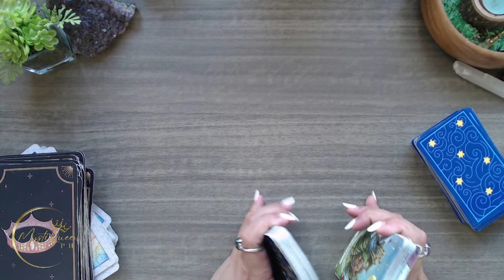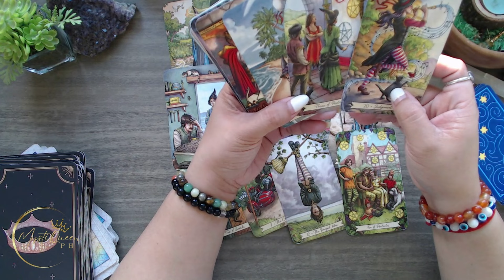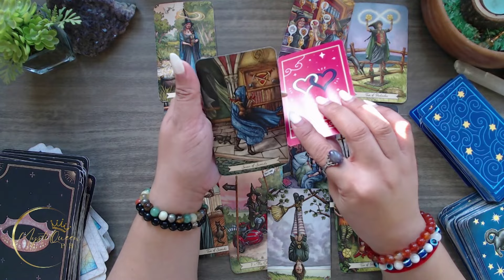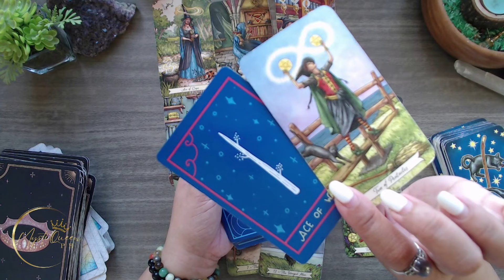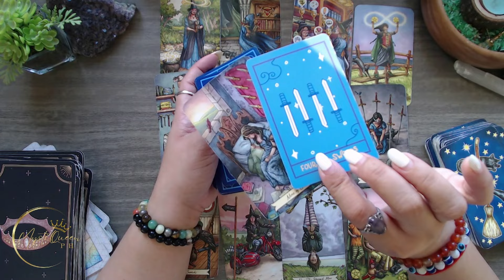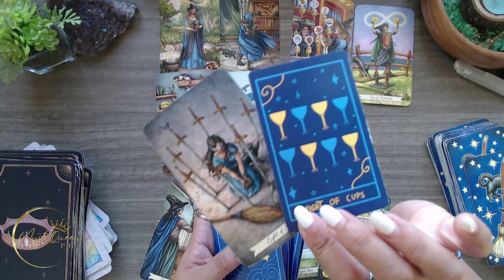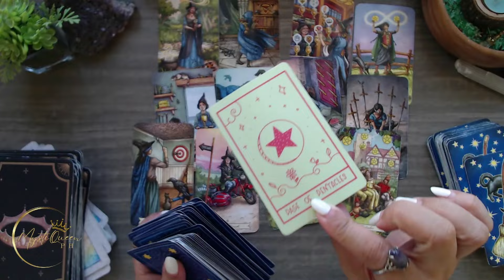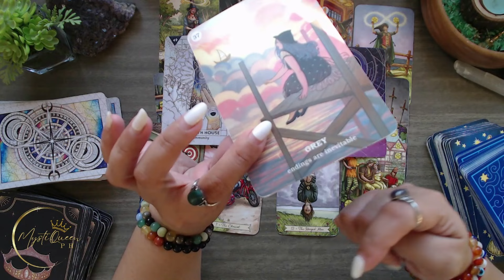♎ LIBRA KAPALARAN ⚡ April 1-15 2️⃣0️⃣2️⃣4️⃣⚡ ENERGY UPDATE 🔮 Tagalog Tarot Reading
🔮 PRIVATE/PERSONAL READING 🔮

Salamat po!🙏

👑MystiQueen PH

🍿 OTHER VIDEOS/MESSAGES/READINGS 🍿